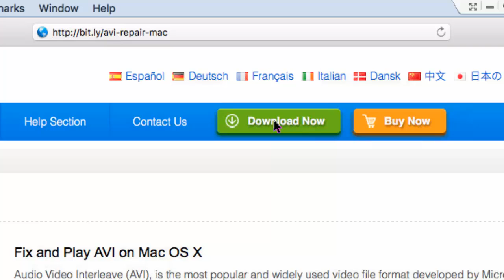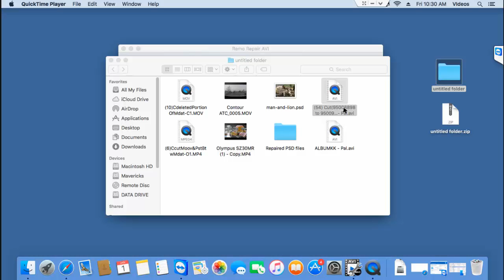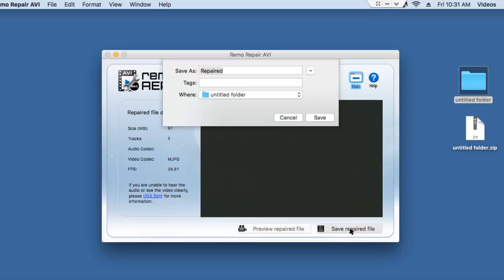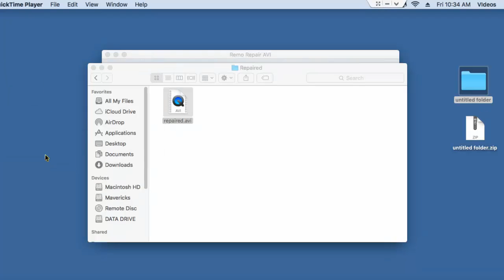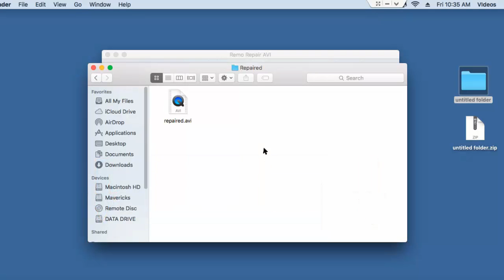How to Repair AVI Videos on Mac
Want to repair AVI videos on your Mac? Then get the avi repair tool mac and repair all your corrupted or unplayable AVI videos on your Mac in just 4 mouse clicks!

The above available AVI repair tool can repair and fix AVI videos in a safe and secure manner. It will also retain the original quality of your video after it is repaired. So, if you have a corrupted AVI video on your Mac and want to repair AVI videos on Mac, then get the AVI repair tool for Mac from the above link today!

Thanksavi video repair mac